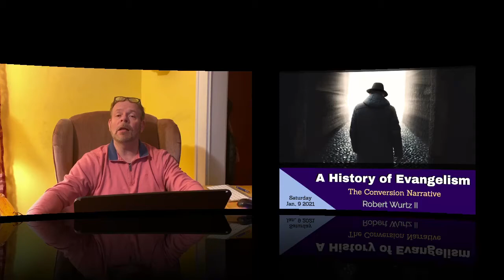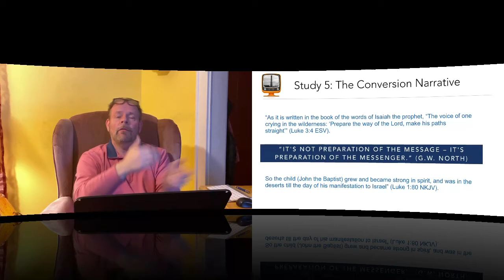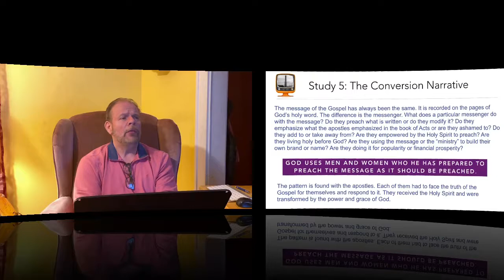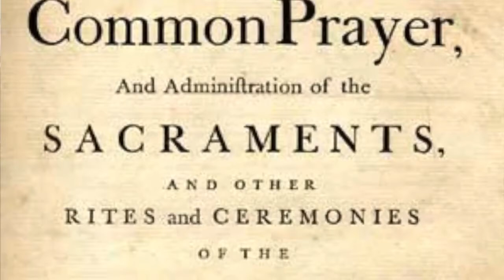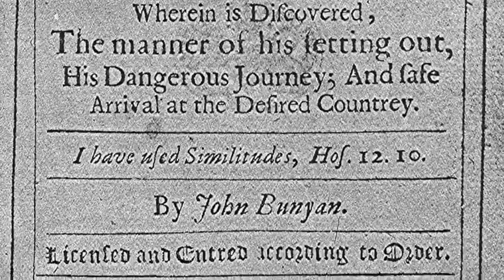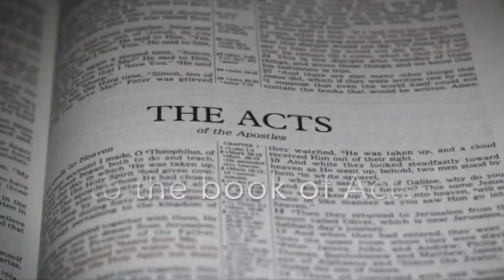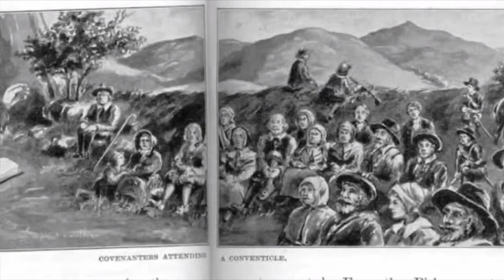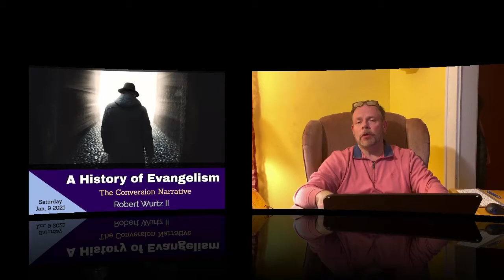A History of Evangelism (Part 5) The Conversion Narrative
This is Session 5 in our series regarding the history of evangelism. What is the Gospel?

Intro: (0:00)
Televangelicalism Video: (25:20)
Final Thoughts and Prayer: (50:00)